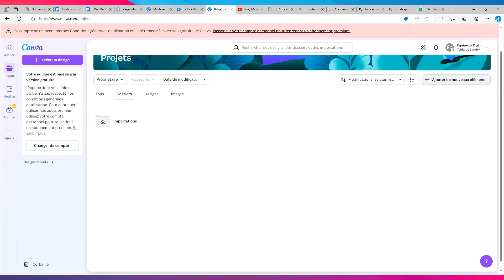Comment Créer Un Dossier Sur Canva ( 2024 )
Dans cette video je te montre exactement Comment Créer Un Dossier Sur Canva ( 2024 )